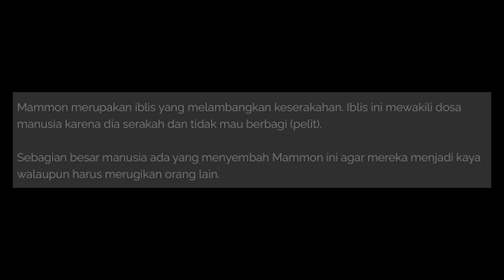Sruput Nendang S2 #2 - Happy Halloween ft. Mario Lamas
Ini dia kan yang udah kalian tunggu-tunggu. Akhirnya selain guest, kami juga membawakan konten yang paling diminati seluruh warga Indonesia. Walau kita ga bener-bener ngerayain Halloween, tapi kalian pasti pada dapet sms yang nawarin pesugihan kan? :)

Sruput Nendang ft. Mario @ipronounceyou
Kakak pertama dari Marlo Ernesto dan Marco Parama yang memiliki sensitivitas lebih untuk melihat dan berinteraksi dengan makhluk halus. Ga cuma cerita pengalaman dia, kalian juga bisa tau gimana cara-cara buat ngatasin kalo misalnya kalian ngadepin yang kayak gituan.
Watch this till the end, semoga ga kebawa mimpi :)

Make sure to follow us for more content to listen :)